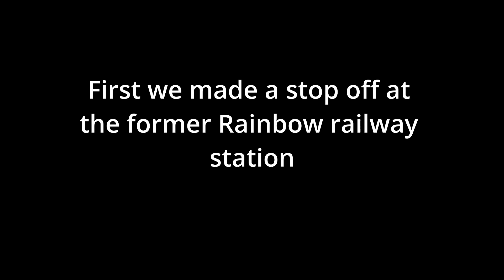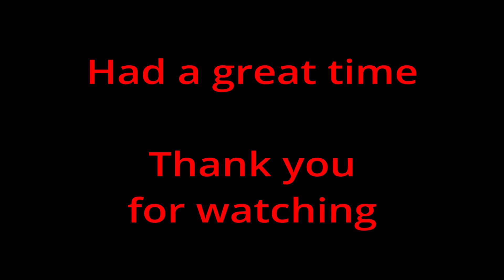4x4 Off roading & camping in Rainbow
Thought id share my weekend up in Rainbow 4x4 off roading & camping